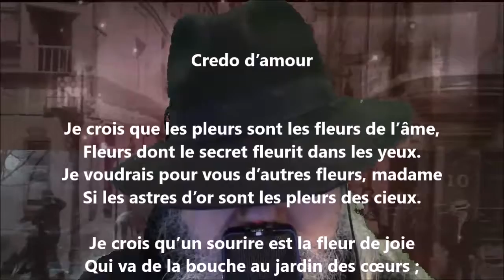Credo d’amour - Arthur de Bussières lu par Yvon Jean